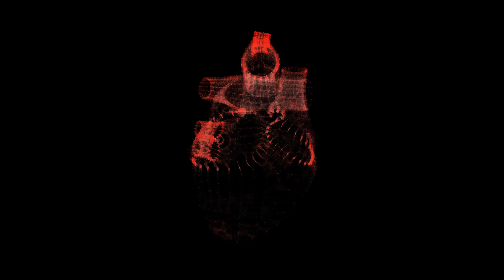10 Yoga Poses That Will Burn Your Body Fat In Less Than A Month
10 Yoga Poses That Will Burn Your Body Fat In Less Than A Month

A five-thousand-year-old transcription by the Indus valley civilization on fragile palm leaves has paved the way to an innovative weight loss therapy. Yoga was mentioned in the Indian collection of Vedic Sanskrit hymns, the Rigveda. Researchers have traced yoga to over a thousand years ago, and its rich history is divided into periods of innovation, practice, and development, and is a great way to burn body fat and promote weight loss.

Welcome back to another episode of All Out You, the home of health and wellness on YouTube. We believe that if your mind and body are not right, then the rest of your day will go all wrong!

At All Out You, we create the best health and wellness videos that YouTube has to offer. We aim to provide our viewers with the knowledge and motivation to reach their own health and wellness goals. From informative videos, guides and walkthroughs, general lifestyle hints and tips, plus much more; we equip you with what you need to be the best version of yourself!

:+1: Like the video (it helps a ton!)